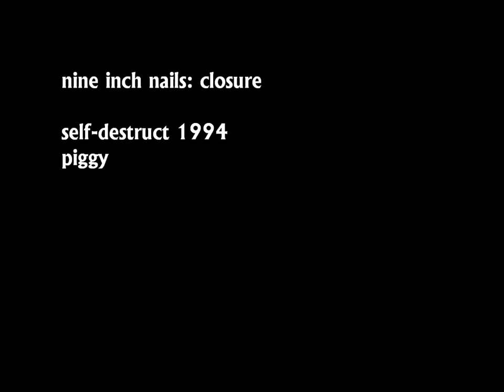nine inch nails - piggy (1994 self-destruct tour)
Nine Inch Nails performing 'piggy' on the self-destruct tour.

Culled from closure (halo 12).